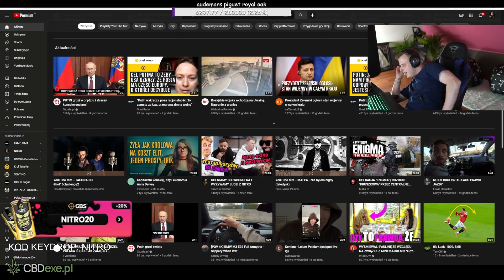Nitro odpowiada Hejterowi